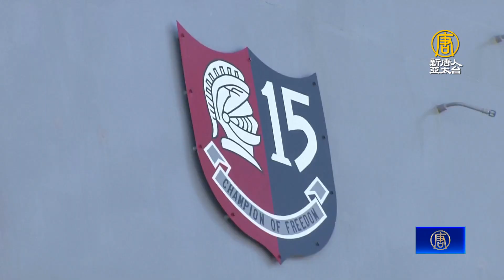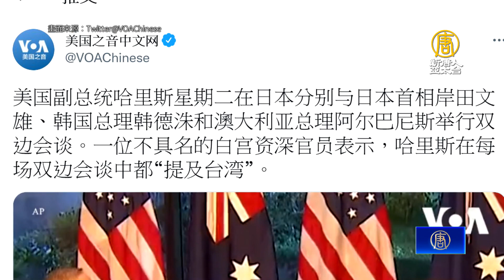美副總統：台海和平穩定是自由印太不可或缺